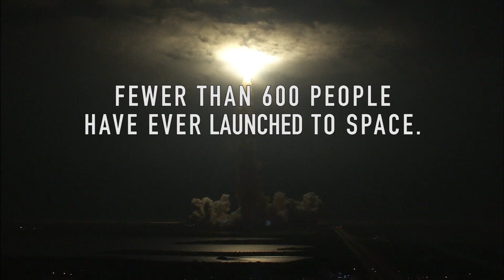Space Adventures - Adventurers Wanted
See how you can fly to space on a Space Adventures flight to the International Space Station.